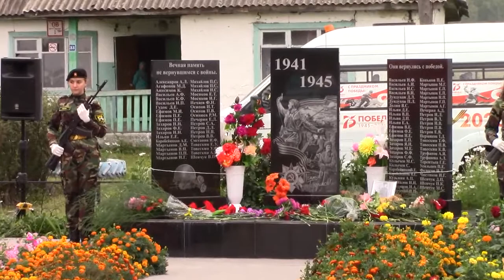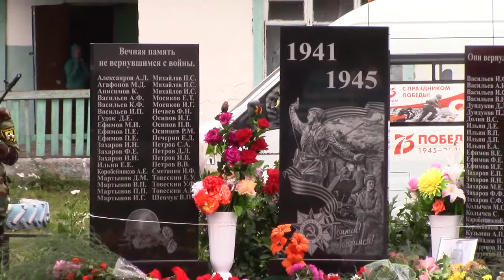Открытие памятника в д.Свобода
Омутинская СОШ №1 Тюменская область